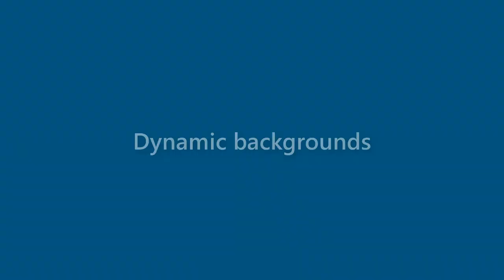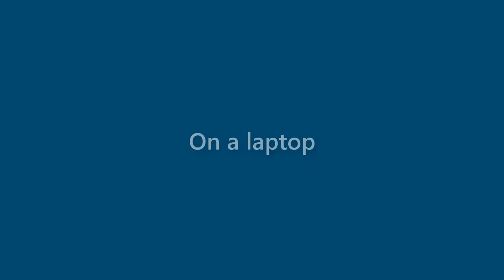Jeffery Burnett - appearance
Name Look - Jeffery Burnett - appearance. In this video we present "Jeffery Burnett" name look and feel in various scenarios.
This video will cover:
How does "Jeffery Burnett" look as a personal letterhead?
How does "Jeffery Burnett" look on a business card?
How does "Jeffery Burnett" look on a computer/laptop screen?
How does "Jeffery Burnett" look with different background colors?
How does "Jeffery Burnett" look with various fonts?